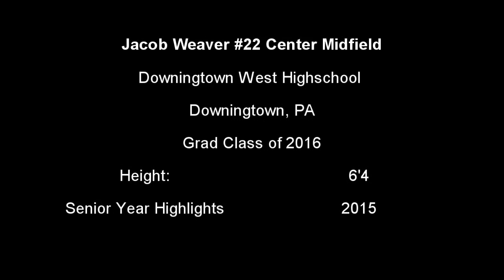Jacob Weaver Highlights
Highlights from Jacob Weaver's senior year of Highschool soccer.
Position: Center Midfield
Height: 6'4
Downingtown West High School
Downingtown, Pennsylvania